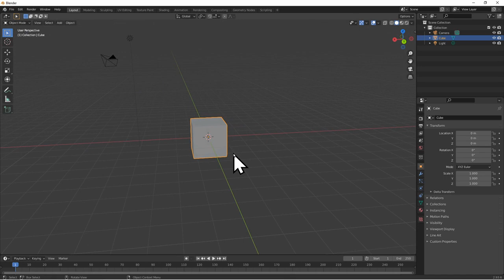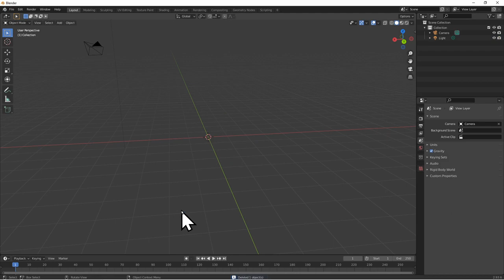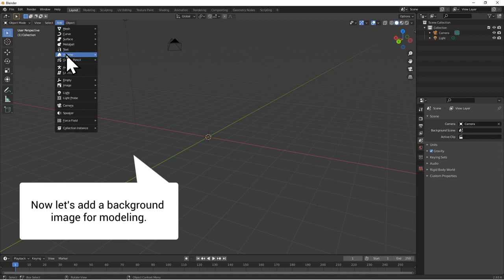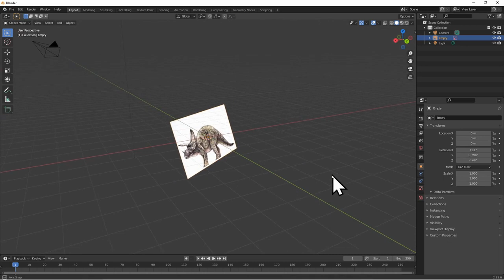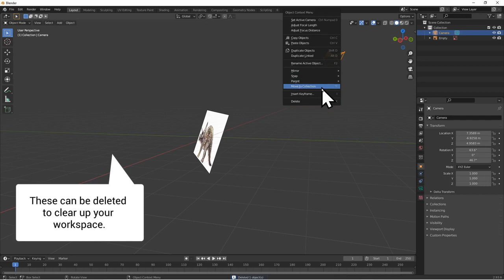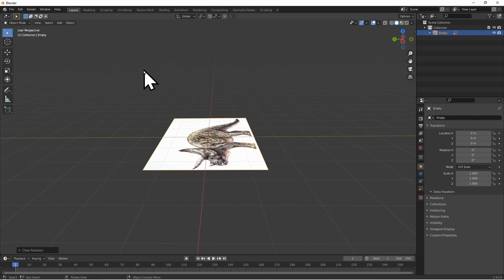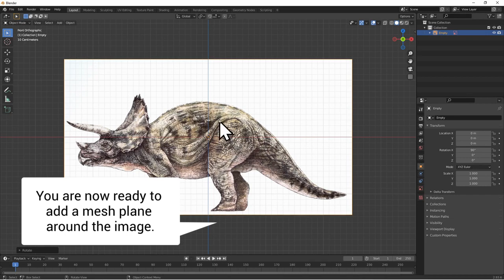Low Poly Triceratops: Episode 1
Learn how to upload and align an image for modeling in Blender.